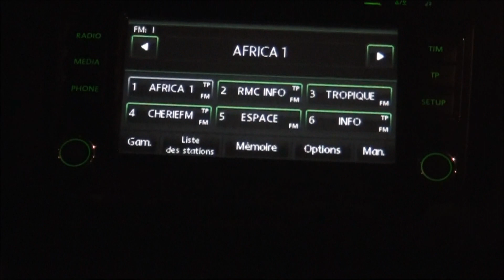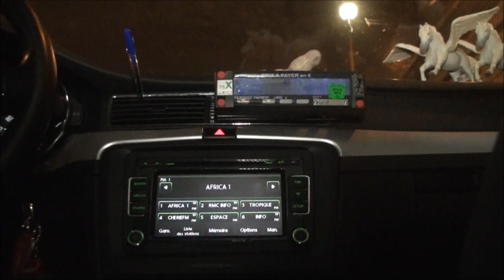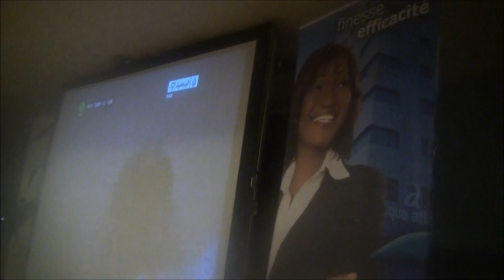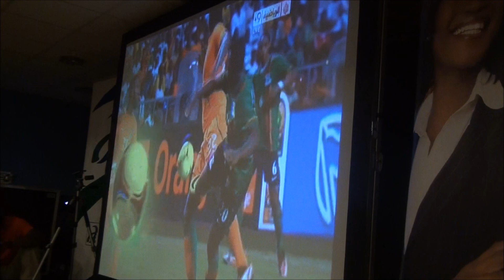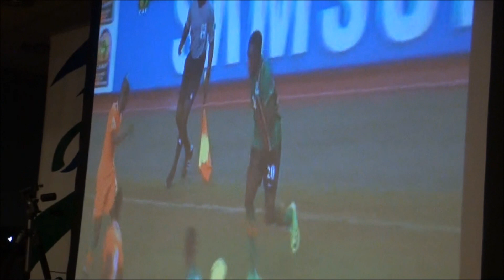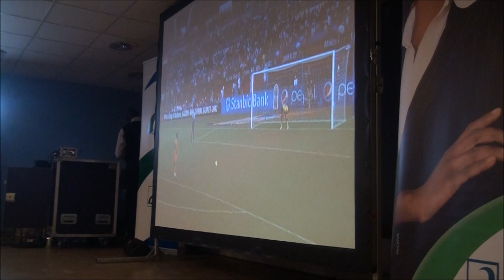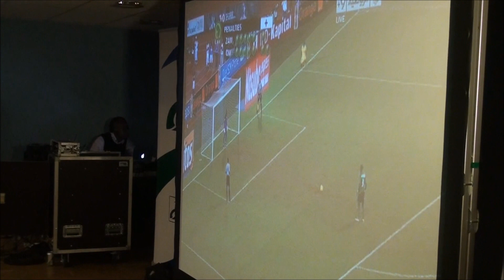CAN 2012: Finale CI-Zambie (Ambiance à Paris)